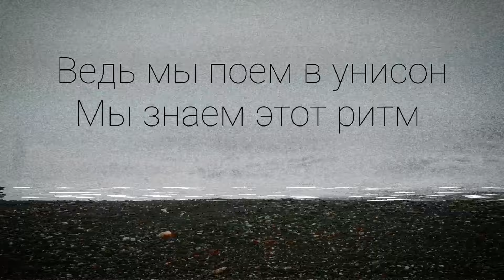KOVONNI - ВОСПОМИНАНИЯ / RUSSIAN DOOMER MUSIC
ЭТОТ ТРЕК APPLE MUSIC ►